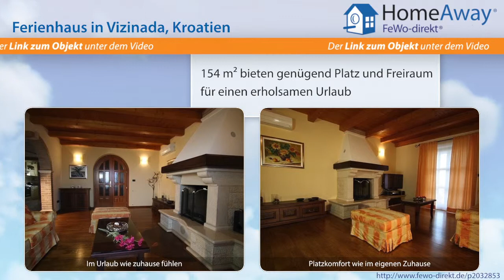Istrien: Ferienhaus für bis zu 8 Personen mit Pool und Blick über das - FeWo-direkt.de Video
Ferienhaus in Istrien Kroatien für 8 Personen :
4 Schlafzimmer, 2 Badezimmer + eine separate Toilette, Swimmingpool. Diese neue, natürliche Steinvilla liegt auf einem Hügel der kleinen Stadt Vizinada. Es gibt absolut keinen Verkehr und es ist ein perfekter, entspannender, privater Rückzugsort. Und doch ist alles, was Sie brauchen in kurzer Gehentfernung. Von der Villa ist die Sicht über das Mirn-Tal nichts weniger als umwerfend.